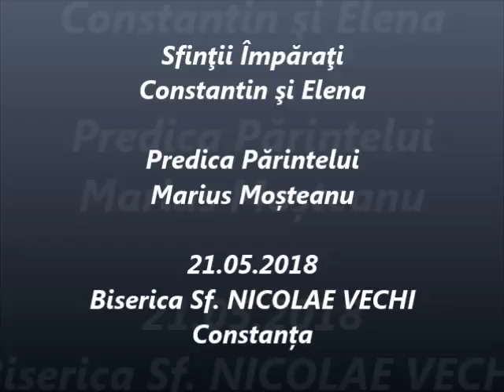Sfinţii Împăraţi Constantin şi Elena - Predica Părintelui Marius Moşteanu - 21.05.2018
Sfinţii Împăraţi Constantin şi Elena - Predica Părintelui Marius Moşteanu de la Biserica Sf. Nicolae Vechi din Constanţa - 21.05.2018